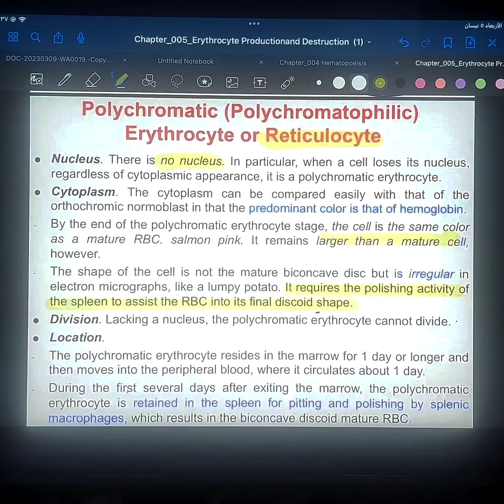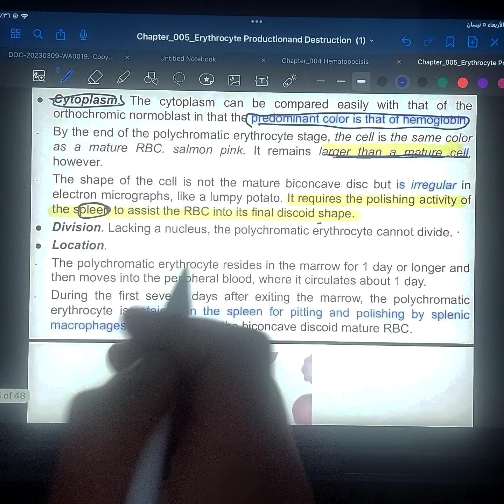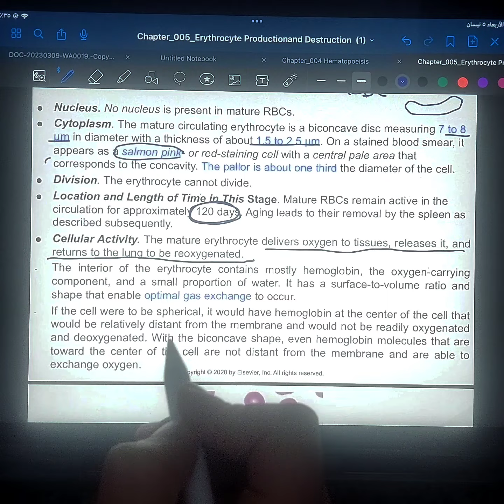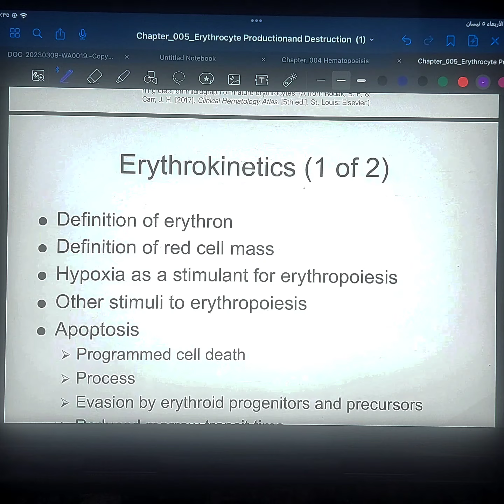hematology 1 l ch5 l part 7